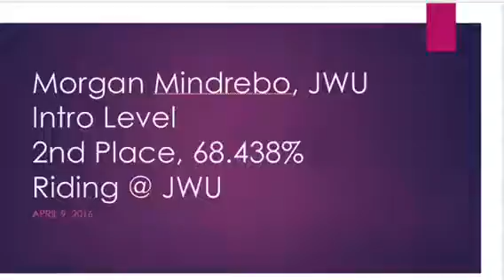Morgan Mindrebo, Johnson & Wales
Lower Training Level
2nd Place, 86.438%